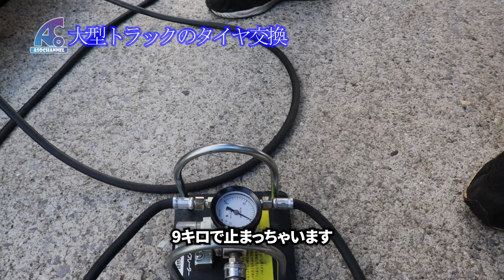#8 トラクターヘッドタイヤ交換！！【トレーラー・トラック】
8本目！
今回は追浜タイヤサービス社長にご協力いただき、タイヤの交換風景を撮影させて貰いました(^^)
なかなか見ることのないトラックのタイヤ交換をじっくり見ていただけたら幸いです(^^)v

00:00 オープニング
00:26 古いタイヤを取り外す
02:15 古いタイヤを外す
03:06 新しいタイヤをつける
04:26 空気を入れる
05:55 インサイドバルブコア (虫)
06:34 タイヤのパンク話
07:15 空気圧の調整
08:51 社長のお孫さんのタイヤ着脱
10:58 新しいタイヤを取りつけ